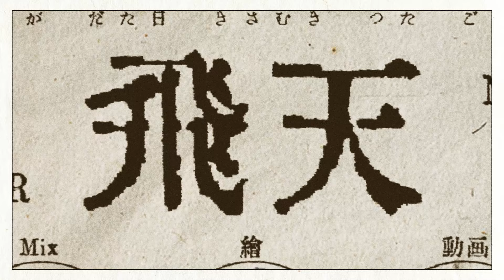飛天 / Ayase✕R-指定 Covered by MaiR＆NICO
2024/2/25 20：00 プレミア公開
「飛天」MaiR×NICOで歌いました！
しゃがみ込んだこの姿を笑いたきゃ笑えばいい。

◆Cover
MaiR

Illust：むらかみき
Movie：春原つくし（ALIVE MUSIX）
Mix：aiueoka

「飛天」初めて聴いたときに
なんてかっこいい曲なんだと震え、
でも一人だけじゃ歌えないと嘆き…ｗ

念願叶って、NICOさんと歌わせていただきました！
歌いたかった曲を歌いたかった人と歌える喜び！
「傷有りのさすらいの身」
“自分の道”をゆく私達にぴったりだと思いました。
泥臭く生きることを楽しんでるかのような、
だけどそこには強い意志があるというのを
言葉や歌い方の節々に感じてもらえたら嬉しいです。

ちなみにNICOさんとは
歌やライブがきっかけではなく、
ツム●ムを通じて仲良くなりました。笑

◤◢◤◢  💥重大告知💥  ◤◢◤◢

 〈 全国7会場!! 〉
 全国無料ライブツアー開催に向け
 ク ラ ウ ド フ ァ ン デ ィ ン グ 決 定 ‼️

大きな夢と挑戦を一緒に叶えたいです。

✦ː

♪New Single「AIR」リリース！

〒980-0014
宮城県仙台市青葉区本町1丁目11-2 SK仙台ビル3F
ALIVE MUSIX MaiR 宛

produce by ALIVE MUSIX